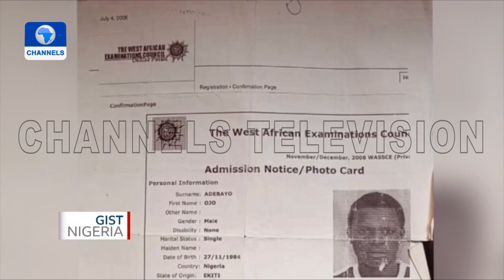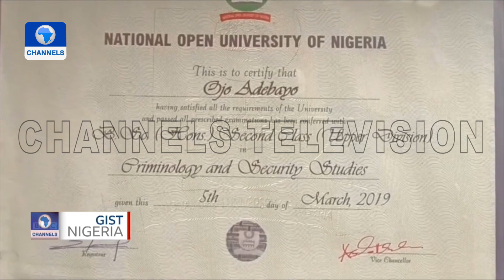Wrongly Imprisoned For 17 Years: The Story Of Adebayo Ojo